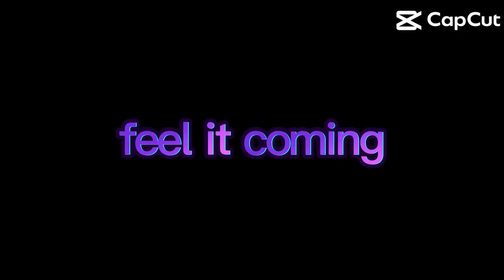feel it coming down…… she said in my heart and in my head tell me why this has to end oh no.. oh no!